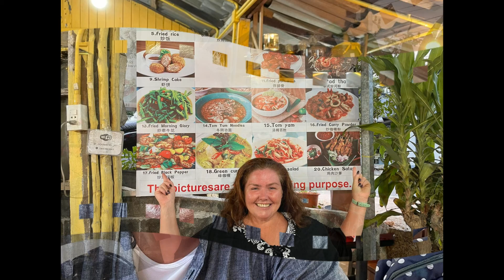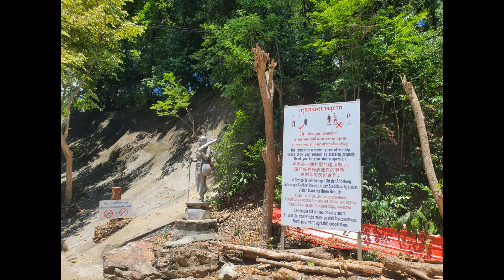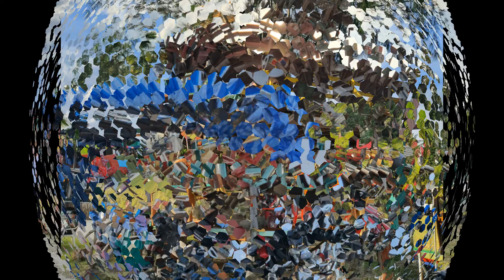Vlog 20 Laem Beach + Umgebung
KohSamui
Teil 1 Samui und Umgebung